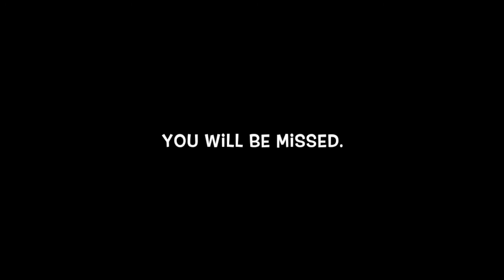In Loving Memory of Vincent Marzello and Julie Bennett